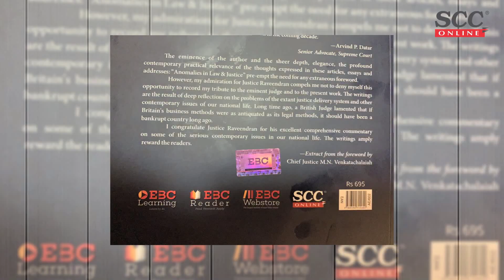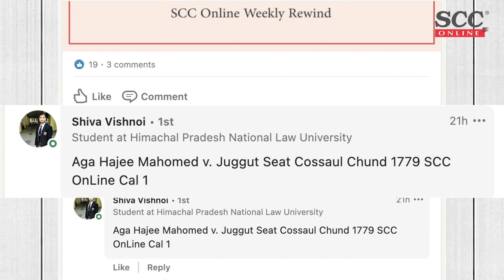SCC Online Weekly Rewind Episode. 22 ft. Bhumika Indulia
SUPREME COURT

Emergency arbitrator’s award is referable to S. 17(1) of Indian Arbitration Act; enforceable under S. 17(2): Scopious analysis of landmark SC ruling in favour of Amazon in dispute with Future Retail

Judges should exercise restraint and avoid unnecessary remarks against conduct of the counsel: SC orders expunging adverse remarks against advocate with 17 yrs of standing at the Bar

No bar to amendment of S. 7 IBC petition until final order; Money decree, recovery certificate in financial creditor’s favour gives fresh cause of action to initiate corporate insolvency resolution process: SC

No work should go unpaid | Whether having different extended age of superannuation for doctors under AYUSH and CHS is justified? SC answers

HIGH COURTS:

Madras HC decides whether redacting names of acquitted persons from court record is possible

Is there any law requiring registration of News portals? Which authority is examining content of News before it is circulated? HC asks J&K government

Apparent case of greediness; HC imposes Rs 1 lakh cost on the son for attempting to oust his old-aged mother and usurp her property

Tribunals/Regulatory Bodies/Commissions
Whether working capital provided by an investor to run a restaurant would come under the ambit of Financial Debt?

Premature retirement does not amount to punishment; Tribunal cannot go into adequacy where adverse facts exist against the employee

LEGISLATION UPDATES

Draft Scheme for Compensation to victims of Hit & Run Accidents, 2021

SEBI (Listing Obligations and Disclosure Requirements) (Third Amendment) Regulations, 2021

Board may grant reward in case of total reward payable is less than or equal to Rs. one crore upon the issuance of the final order

Foreign companies and companies incorporated outside India exempted from purview of sections 387 to 392 to the extent they relate to offering for subscription in the securities and requirements related to prospectus

BOOK RELEASES

Tribal Justice by Yogesh Pratap Singh and Suvrashree Panda

NEW FEATURE:
1. SEARCH BY JUDGE ONLY

2. EBC introduces Hologram Sticker for its Books

ANNOUNCEMENT OF SCC ONLINE QUIZ WINNERS